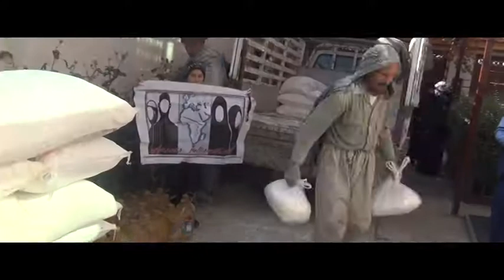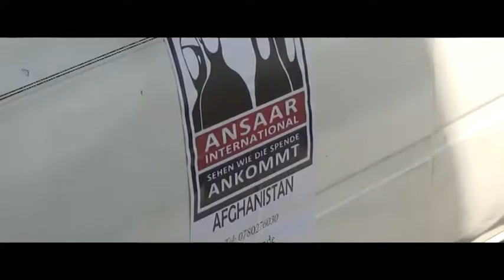WAISEN, WITWEN, GREISEN IN AFGHANISTAN HELFEN - ANSAAR INTERNATIONAL e.V.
"Seit Jahren seit ihr unser Rückhalt"👏🏽

Sagen die Bewohner schwer erreichbarer Gebiete in Afghanistan. Die ständigen Fahrten durch inzwischen 8 Provinzen sind anstrengend und gefährlich, zehren auch an unseren Kräften. Doch es wird weiter gemacht. ✊🏾

Was sollen wir auch tun, die Witwen, Greisen und Waisen haben keine Alternative. Sie müssen durch kommen und ohne eure Hilfspakete sieht es düster aus. 😪🚨

Zur Zeit planen wir auch ein Großprojekt für Afghanistan, dazu aber mehr wenn die Planungen abgeschlossen sind. Solange müssen wir fleissig weiter machen, und spenden. Es gibt so viele schöne Bittgebete für euch aus Afghanistan, mashAllah ❤

"Willst du den Charakter eines Menschen erkennen so gib Ihm Macht." Wir besitzen die Macht des Geldes, denn schon nur 10€ von uns, sind woanders 10 Tage Lebensmittel.

Zeit unseren Charakter zu beweisen

Verwendungszweck: AAD

Spendenkonto🛑
Name:WWR e.V.
Bank: Volksbank Düsseldorf-Neuss
IBAN: DE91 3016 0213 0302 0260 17
BIC/SWIFT: GENODED1DNE